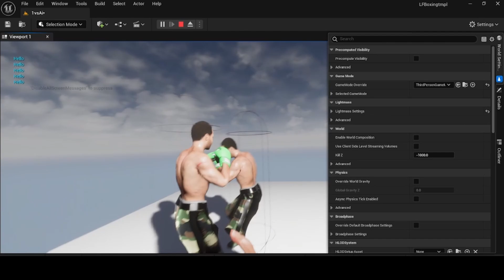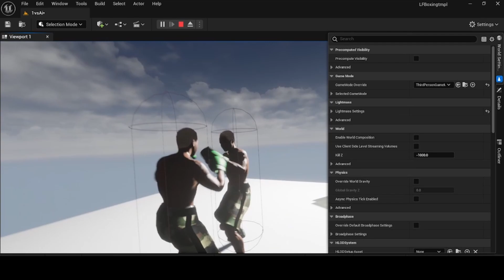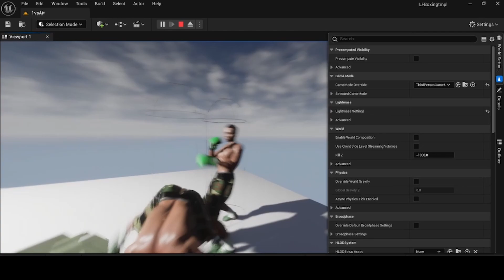Let's Fight motion matching Tests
Bringing Motion matching to Lets Fight! im loving the look. Its not perfect but im playing with it and getting values closer to playable.  ive ripped apart the system. implanting some of the newer functions coming to UE 5 like animation warping, Motion matching,Removing the outdated systems,  and more! 🤙
Crazy to think the Capoeira Section is just movement!!